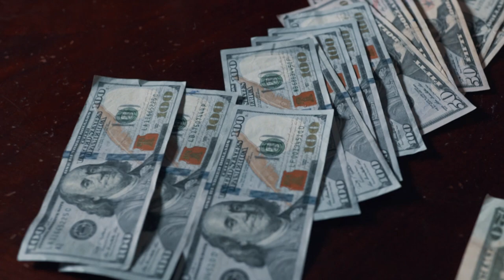SAVAGENATE -Trapped Out (official music video)